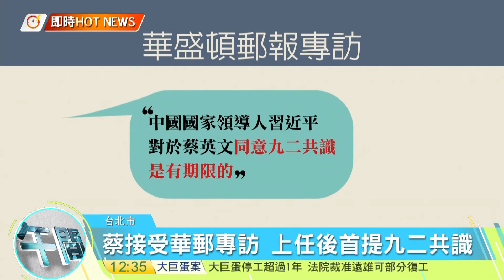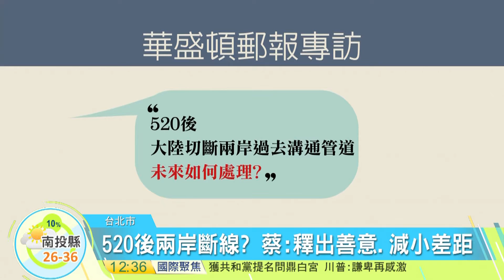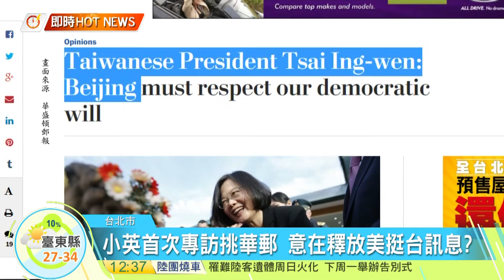寰宇新聞"上任後首提九二共識 華郵專訪蔡英文"20160721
總統蔡英文上任後首度接受媒體專訪，選擇的是美國華盛頓郵報，全文以問答的形式呈現。主要談及蔡英文總統對九二共識的看法，她在訪談中表示，若要台灣政府在限期內接受九二共識，可能性不大，而這也是蔡總統上任後，首度針對「九二共識」有更進一步的具體看法。她在專訪中也向北京喊話，強調必須尊重台灣的民主意志，並期待中國國家主席習近平，在處理兩岸關係上，能有更大的彈性